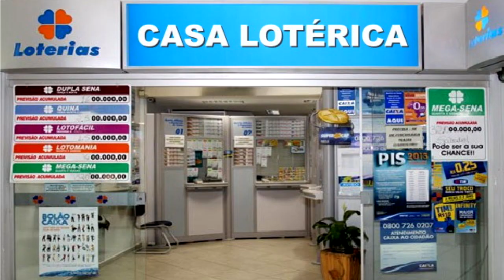MAGIA RECORD - MADOKA MAGICA SIDE STORY: PODERES E PERSONALIDADES DAS PROTAGONISTAS. PARTE 02.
Oii gente, tudo bom? No vídeo de hj, trouxe a continuação falando das protagonistas de Magia Record, seus poderes e personalidades! Um bjoo e até o próximo vídeo! Tchau!! ^^

Narração
@Lady Romanoski

Música
Xanadu Next OST - Two Love
Xanadu Next OST - Harlech
Xanadu Next OST - Clover Ruins